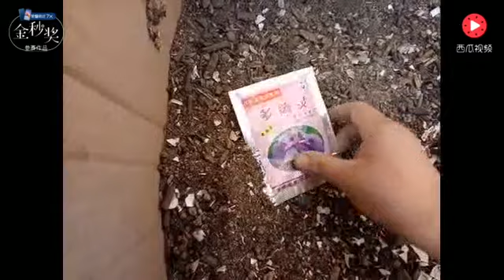秋天，快来收集这些养花宝贝，土壤再也不板结，开花杠杠滴